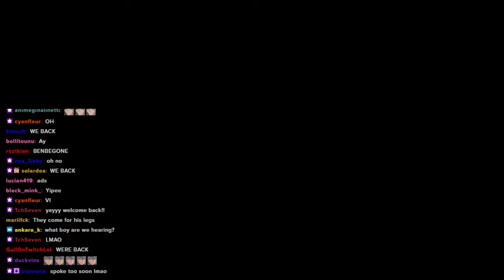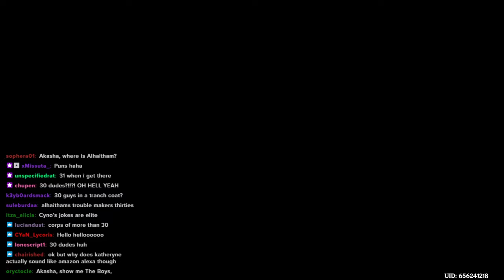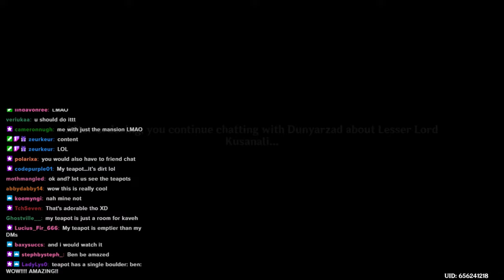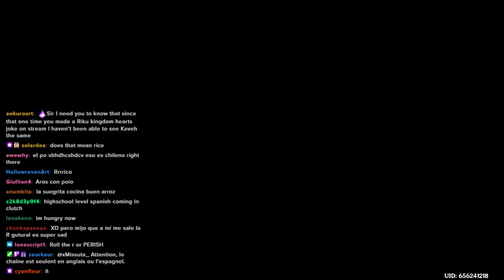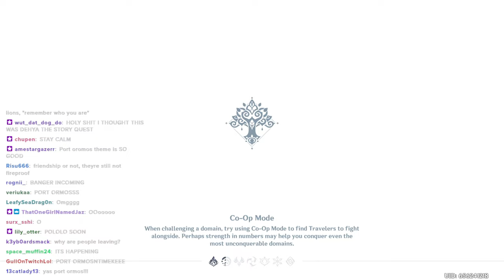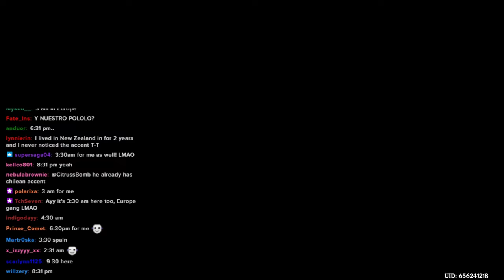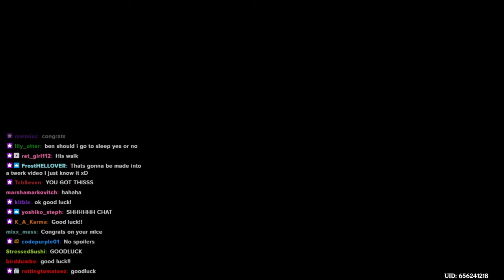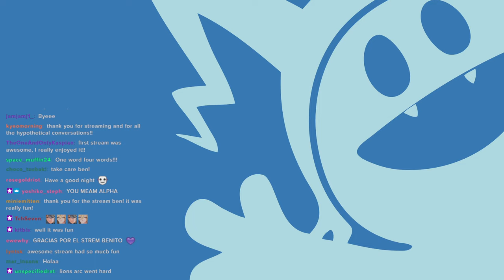Kaveh's English VA Plays Genshin - Stream 4 VOD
~RAW, UNEDITED STREAM VOD~ featuring that buff nerd from the akademiya -- Watch live